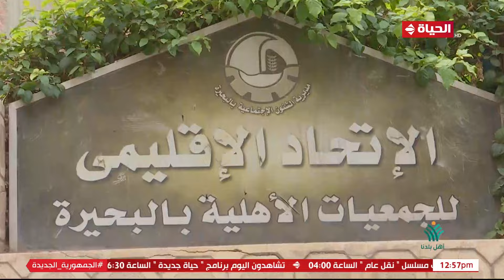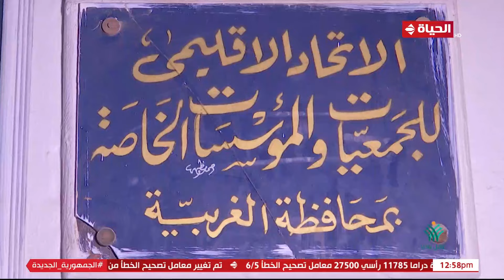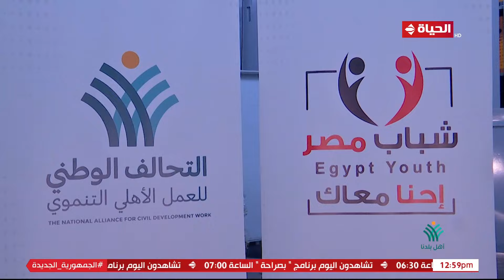أهل بلدنا - التحالف الوطني للعمل الأهلي التنموي يفتح أبوابه للمتطوعين بالمحافظات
"""أهل بلدنا"" من تقديم الإعلامية مها موسى، وهو برنامج أسبوعي لإبراز الجهود التنموية المختلفة التي يقوم بها التحالف، وما يضمه من مؤسسات، من بينها كل من ""حياة كريمة""، و""مصر الخير""، و""الأورمان"" وبيت الزكاة والصدقات المصري، وبنك الطعام المصري، وغيرها من المؤسسات العضوة في التحالف. يعرض كل يوم جمعة في الساعة الواحدة ظهراً.